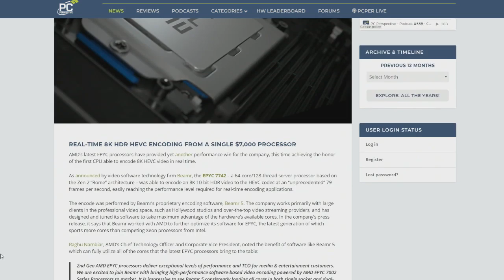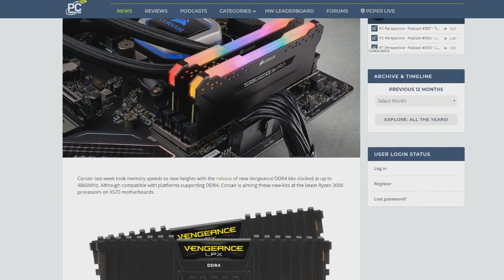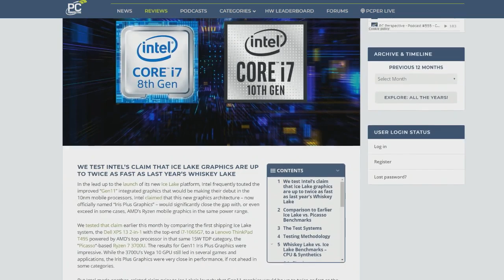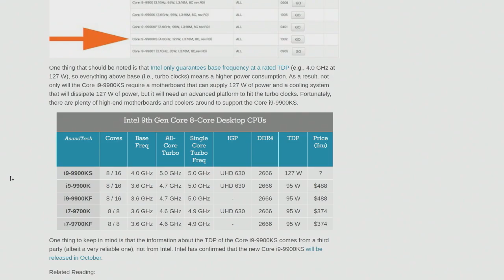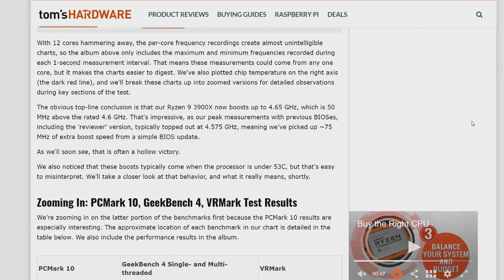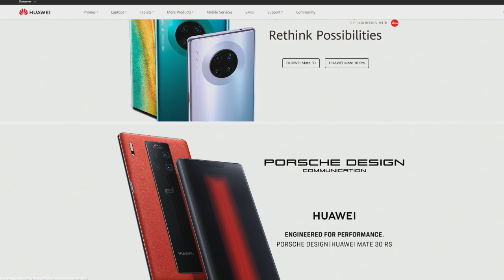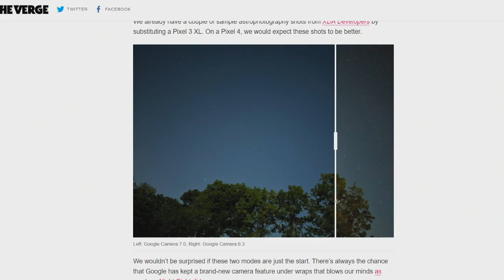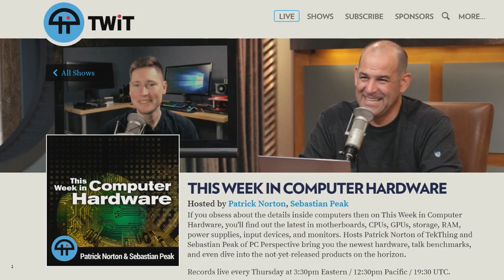AMD's EPYC CPU & Gaming on Intel's Ice Lake - This Week in Computer Hardware 534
The 1st CPU to encode real-time 8K HEVC video
Patrick Norton is joined by Jim Tanous, Managing Editor at PC Perspective, to chat about AMD's EPYC 7742 server processor, the encoding company Beamr, Corsair's VENGEANCE LPX DDR4 Memory, Intel's Ice Lake graphics leap, the Core i9-9900KS TDP leak, Huawei's new Mate 30 Pro phone, Facebook's 2nd-gen Portal products, and more!

Host: Patrick Norton
Guest: Jim Tanous